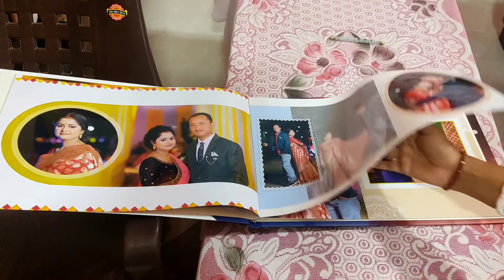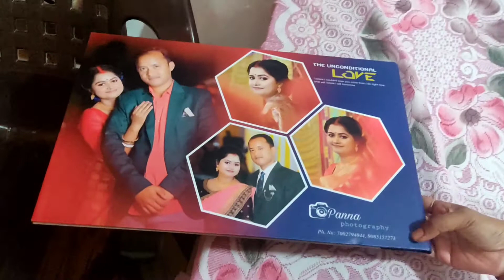5 th March -2022......1st anniversary ........Titu & Papiya